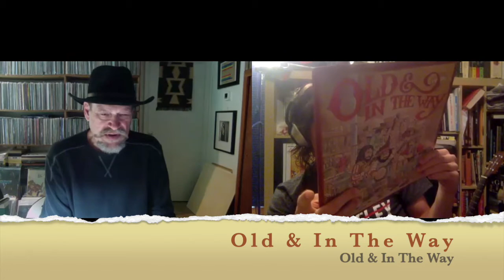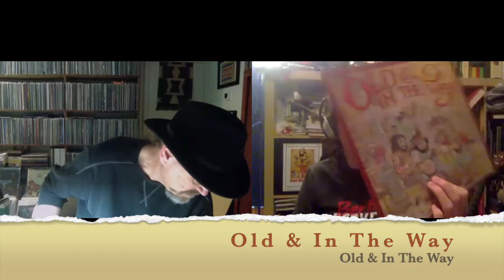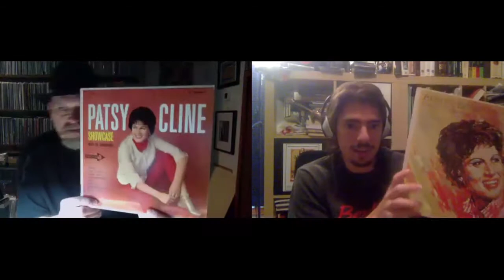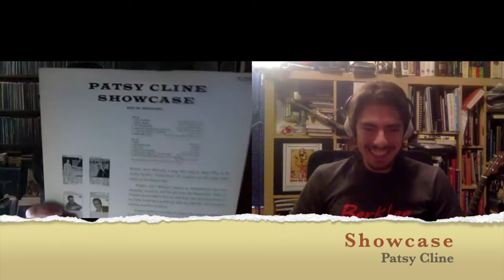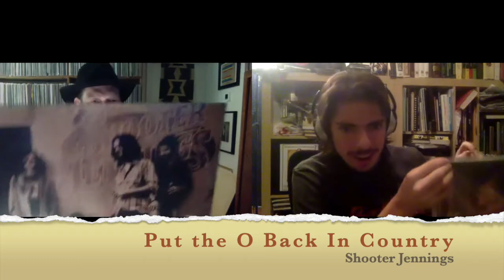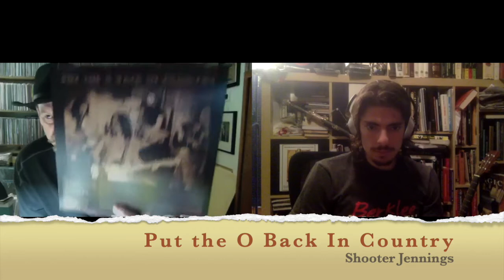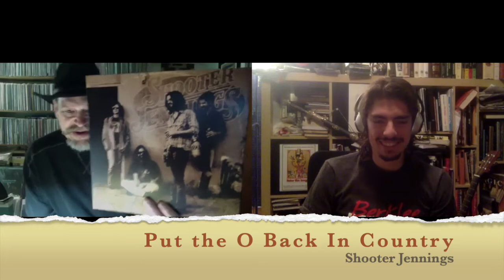Deep Grooves Episode 14 (Favorite Country Records)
Yeehaw! Put on your boots and get ready to dance for this week's episode on that high and lonesome sound. The Deep Grooves Duo discuss their favorite country artists, along with analysis of the music and plenty of historical tidbits.